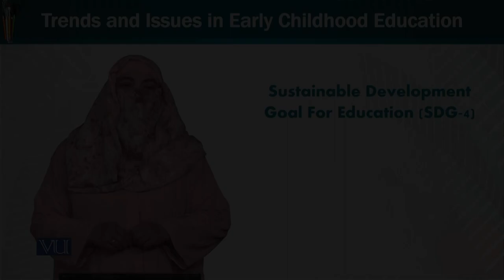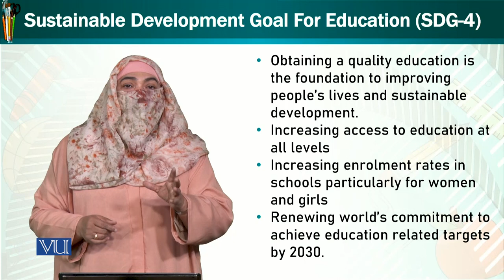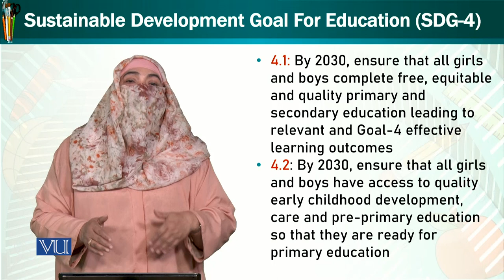Sustainable Development Goals Trends and Issues in Early Childhood Education | ECE402_Topic033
Topic033 - Sustainable Development  Goals For Education
by Dr. Afifa Khanam